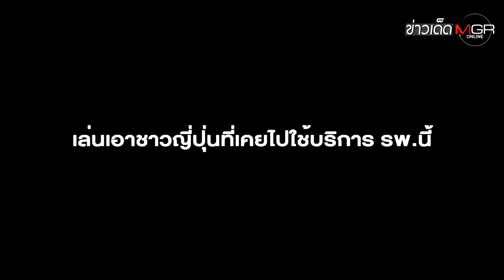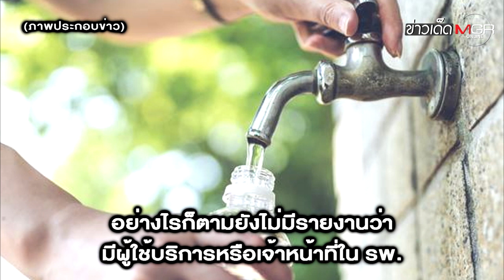ญี่ปุ่นก็มีพลาด! รพ.ต่อท่อผิด เอาน้ำใช้ส้วมให้ดื่มนานกว่า 28 ปี : ข่าวเด็ดแมเนเจอร์